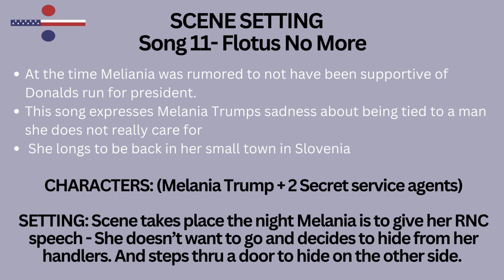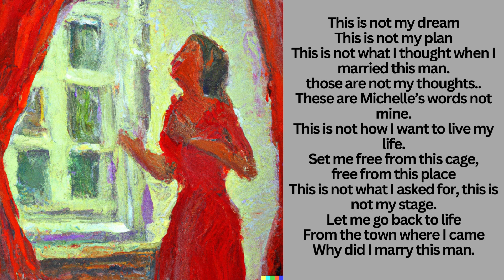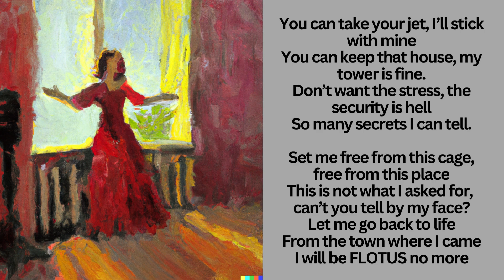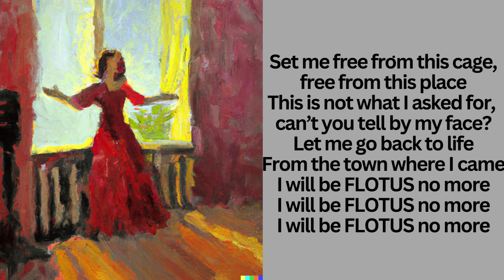Song 11 - Flotus No More- 2016 Musical Journey thru the 2016 presidential campaign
CHARACTERS: (Melania Trump  + 2 Secret service agents)

SETTING:  Scene takes place the night Melania is to give her RNC speech -  She doesn’t want to go and decides to hide from her handlers. And steps thru a door to hide on the other side.